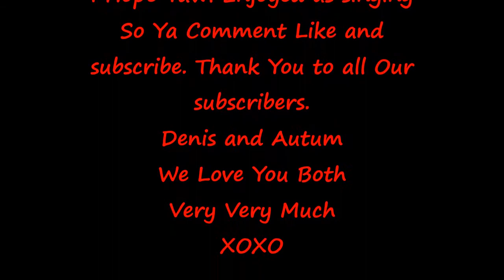Grandpa Rob and I sing Christmas Songs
Hey Yawl I Hope Yawl Enjoy this Video of Grandpa Rob and I Singing Christmas Songs. Denis and Autum We Love You Both Very Very Much XOXO